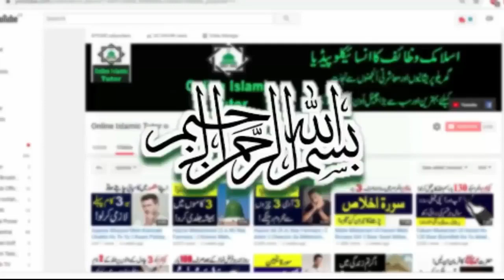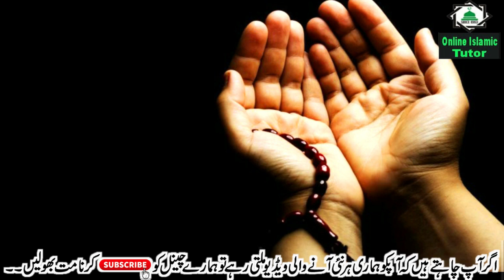Powerful Wazifa For Increase Love ! Bepanah Mohabbat Paida Karne Ka Wazifa ! Online Islamic Tutor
Asslamualikum !

Mohabbat Ka Sakht Tareen Wazifa. Powerful Wazifa For Increase Love. Bepanah Mohabbat Paida karne ka Wazifa. Online Islamic Tutor Channel.